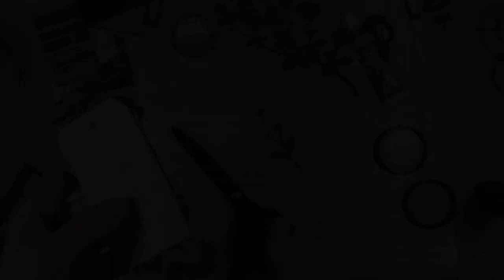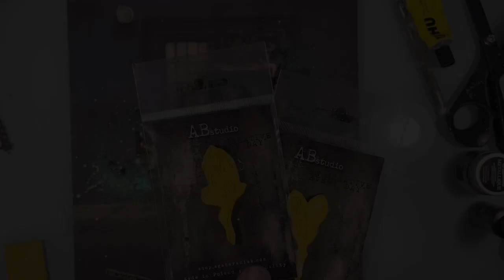Mixed Media Layout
Mixed Media Layout. Tutorial with Anastasi Kuznetsova